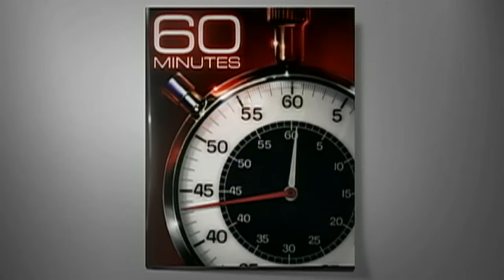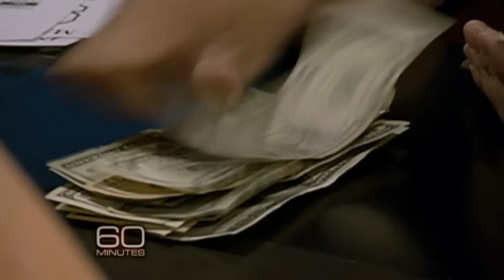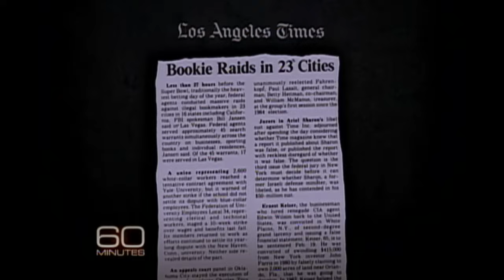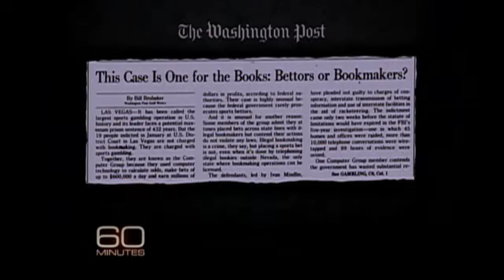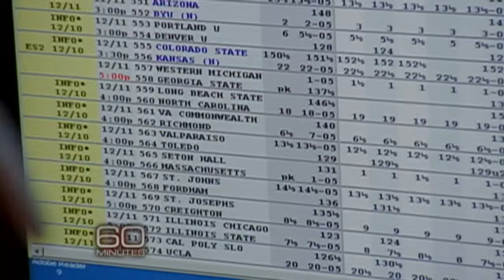Sports Betting: Billy Walters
Las Vegas sports betting legend Bill Walters has never had a losing year - a winning a streak that's made odds makers call him the "most dangerous sports bettor in Nevada." Lara Logan reports.